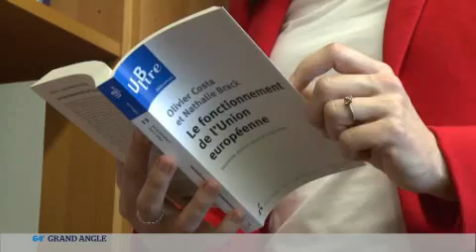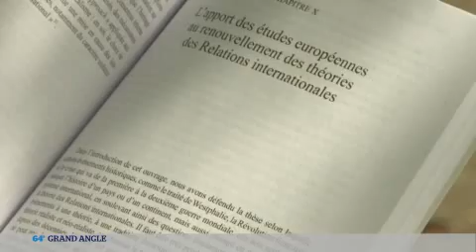Elections Européennes : à une semaine du scrutin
Entretien avec Rama Yade, ancienne secrétaire d'Etat aux droits de l'Homme et ensuite aux Sports, sous la présidence Sarkozy, et vice-présidente du parti radical, vice présidente de l'UDI (Union des démocrates et indépendants) et Raquel Garrido, avocate spécialisée en droit international, candidate sur la liste Front de gauche aux élections européennes.
A une semaine des élections pour le renouvellement du Parlement européen, nos deux invitées débattent sur les enjeux de ce renouvellement, le bilan de l'UE et les futurs changements